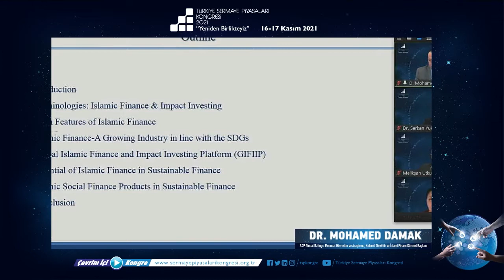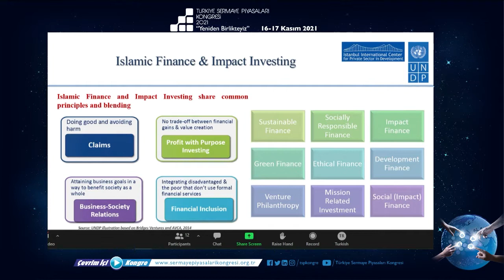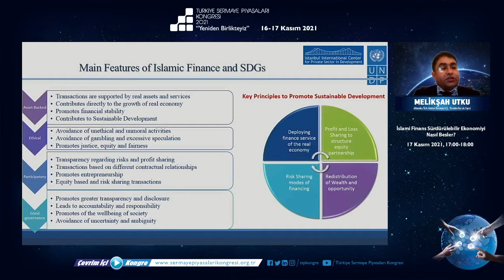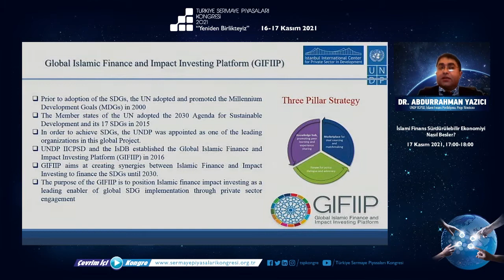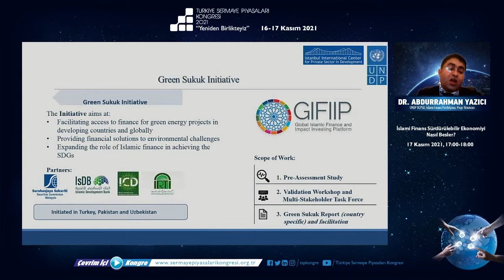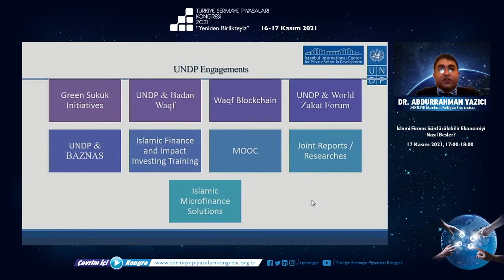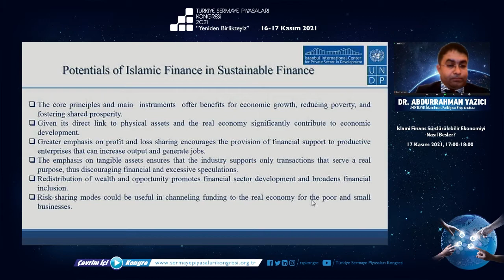PANEL 35: HOW ISLAMIC FINANCE FEEDS INTO A SUSTAINABLE ECONOMIC SYSTEM?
Turkish Capital Markets Summit 2021